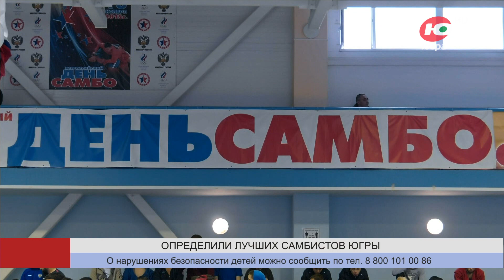В Радужном определили лучших самбистов Югры